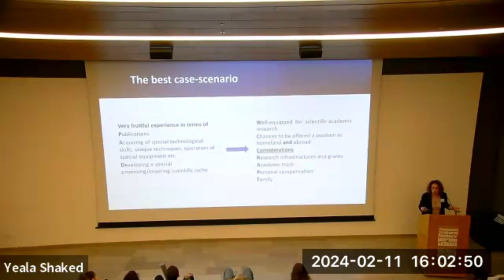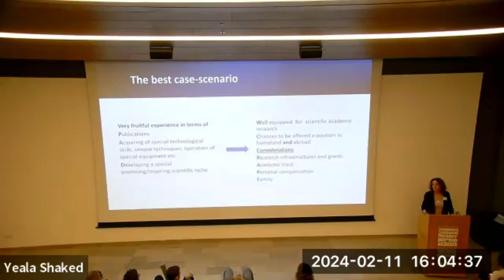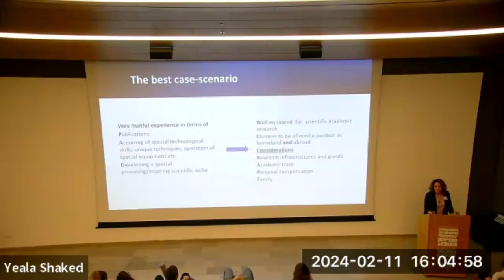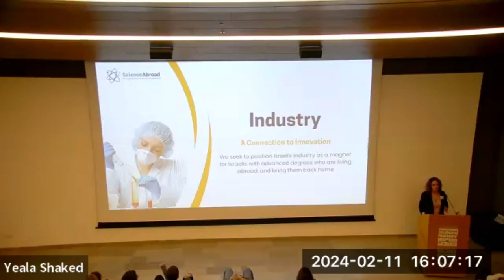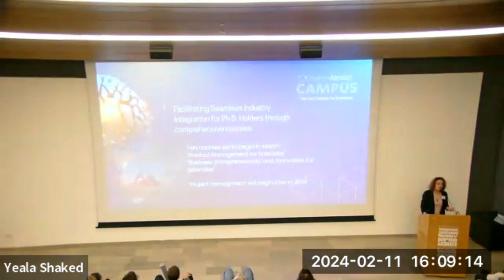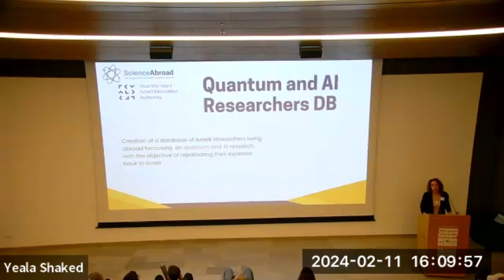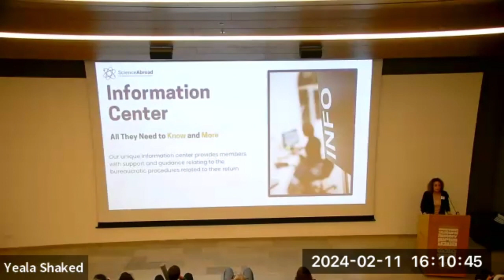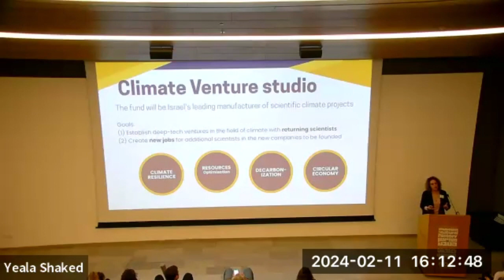IAAS meeting 11.02.24 Plenary session Prof Rivka Carmi part 2